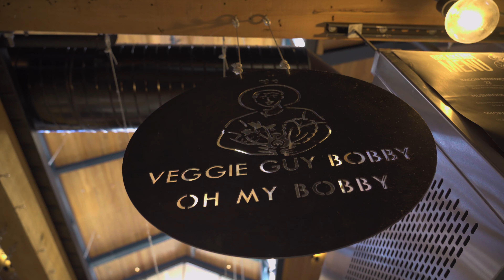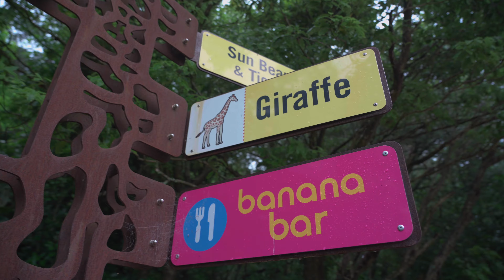Ovation of The Seas - We toured by scooter- Day 6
We hire a scooter and ride our way around this beautiful city.